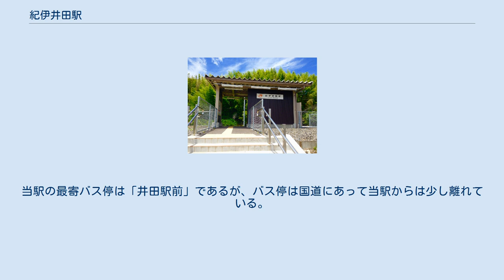紀伊井田駅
紀伊井田駅（きいいだえき）は、三重県南牟婁郡紀宝町井田にある、東海旅客鉄道（JR東海）紀勢本線の駅である。
 旧鵜殿村と合併する直前までは紀宝町にある唯一の鉄道駅であったが、その中心からは相当離れていた。
 この駅は昭和15年8月、国鉄紀勢西線の新宮駅から紀伊木本駅（現在の熊野市駅）の開通により国鉄紀勢西線の駅として開業した。
その後当駅は昭和34年、今の紀勢本線が全通し亀山駅と和歌山駅（現在の紀和駅）の間が紀勢本線となったのを受け国鉄紀勢本線の駅となり、さらに国鉄の分割民営化を経て現在に至っている。
 単式ホーム1面1線を持つ地上駅であり、列車交換の設備は持たない。
熊野市駅管理の無人駅。
無人化後も、開業当初からの駅舎が残っていたが、2012年（平成24年）に解体され、待合室だけの簡易型駅舎に建て替えられた。
 七里御浜に沿ってこの周辺には比較的大きな集落が連続してあるが、当駅はその中の一つにあたる井田の集落にある。
海沿いを走る国道から当駅までは細い路地が続くため、距離はやや離れている。
駅周辺には人家が密集しており、熊野市駅から新宮駅までの間は沿線の人口が多いが、紀勢本線の普通列車は本数が少ない一方で並行する国道には30分に1本の割合でバスが運行されており、そちらのほうが利便性に優れている。
当駅の最寄バス停は「井田駅前」であるが、バス停は国道にあって当駅からは少し離れている。
なお、このあたりの海岸はアカウミガメの産卵場所となっている。
 三重交通